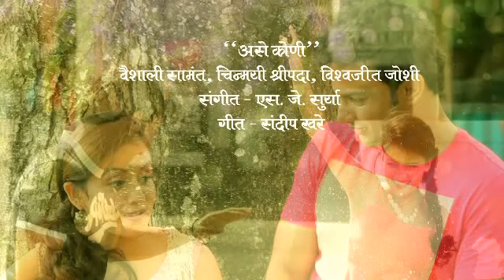Ase Koni - Ishq Wala Love | Adinath Kothare & Sulagna Panigrahi - Latest Marathi Song 2014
Film Ishq Wala Love
Singer: Vaishali Samant, Vishwajeet Joshi
Lyrics: Sandeep Khare